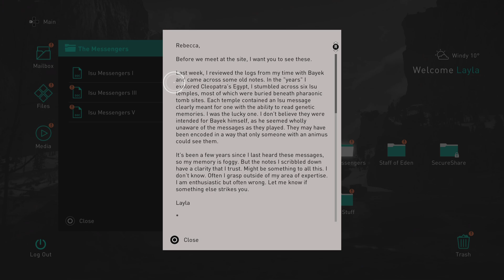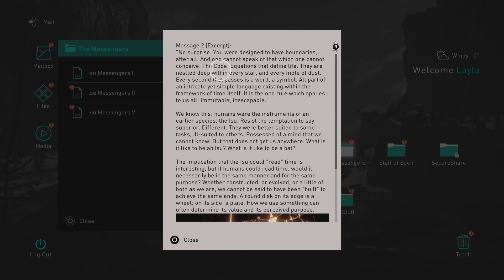Assassin's Creed Valhalla: Layla Hassan 1st Exploration In Modern World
Modern World Day 1